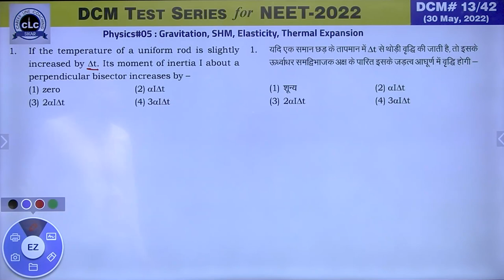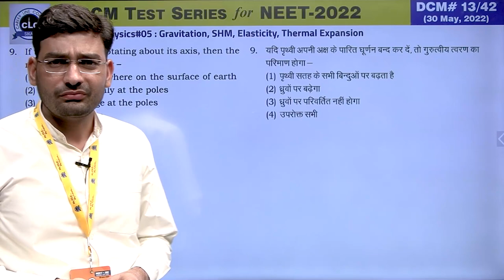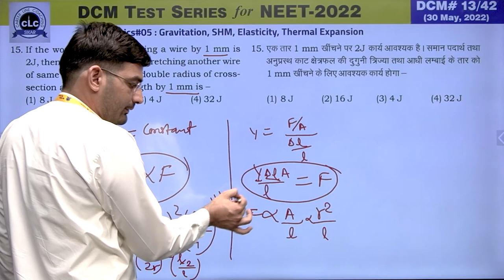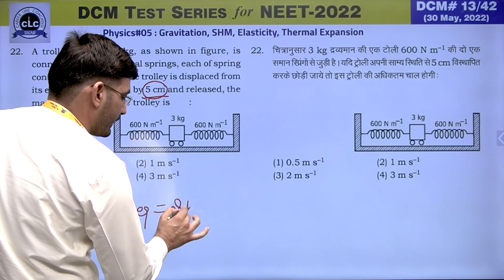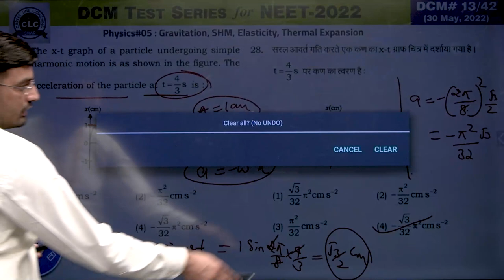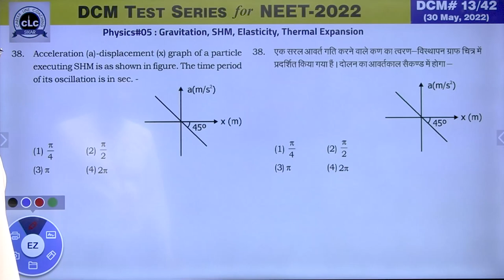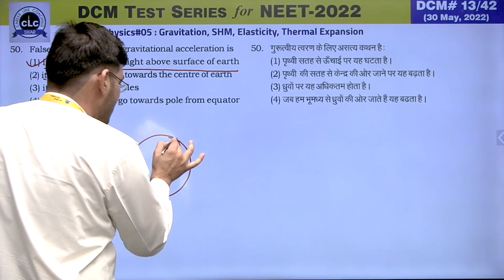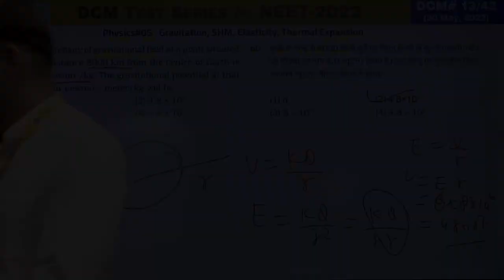DTS#13-PHY#05 || DCM Test Series || NEET-2022 || CLC